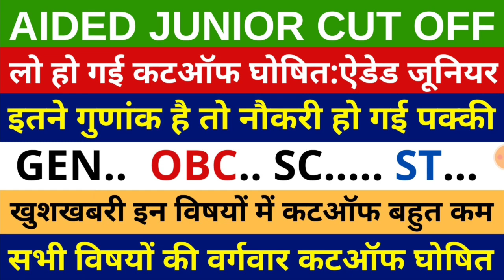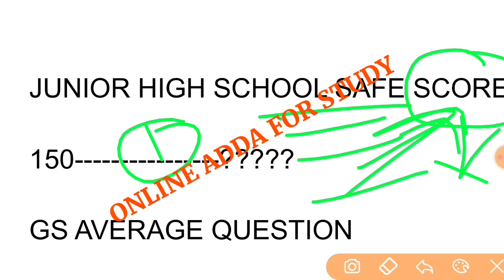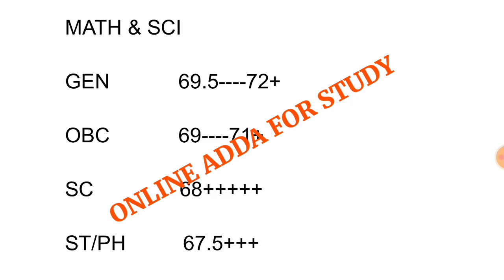AIDED JUNIOR CUT OFF | AIDED JUNIOR EXPECTED CUT OFF I Aided Junior CUT OFF | JUNIOR ANSWER KEY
"FOLLOW ME"